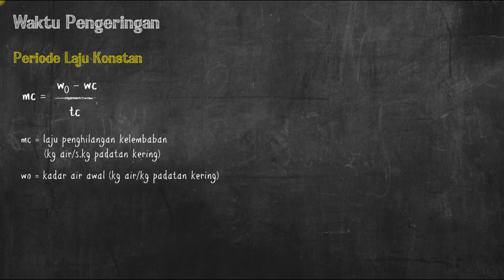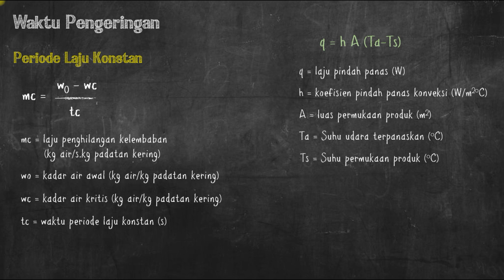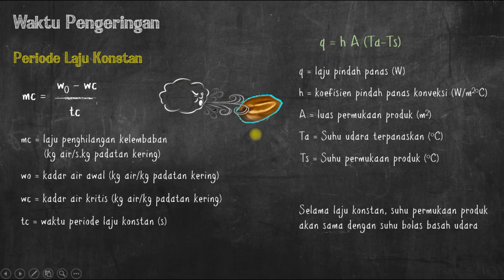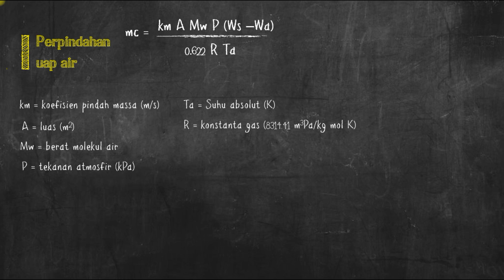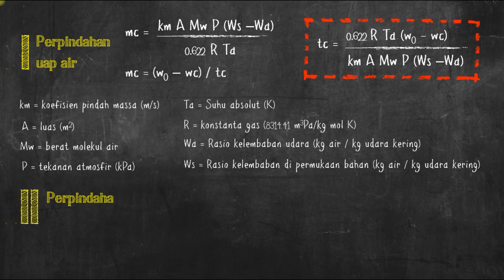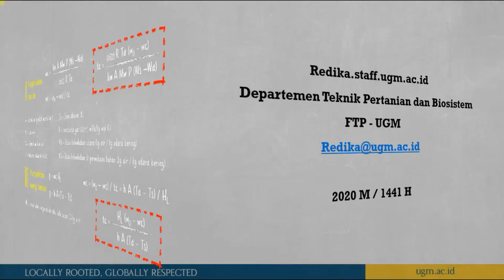Prediksi Waktu Pengeringan selama Periode Laju Konstan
Di setiap permukaan bahan pangan segar terdapat lapisan air tipis yang akan menyebabkan suhu bahan sama dengan suhu bola basah udara. Suhu ini akan bertahan selama lapisan tersebut masih ada dan bisa dijadikan dasar analisis keseimbangan massa dan energinya selama laju pengeringan konstan.